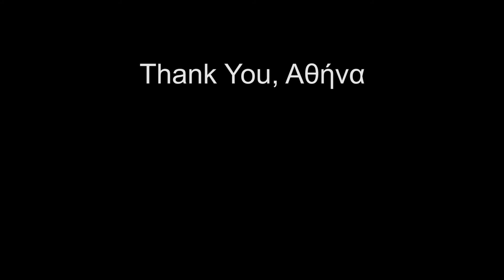The Day Before It Was Gone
Enjoying one last peaceful days before every student was required to go home.